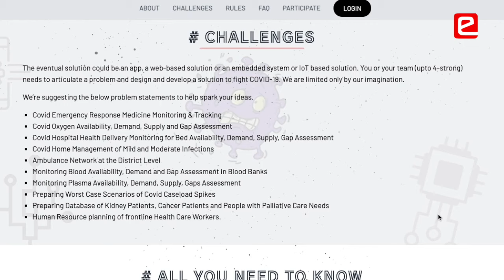e-Yantra Fighting COVID-19 Hackathon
e-Yantra with a mission of Fighting COVID-19 launches e-Yantra Hackathon for our Young Engineers/Innovators !!!

As COVID-19 becomes a matter of global concern, the safety of people across the country and abroad is a matter of top priority. How might we protect our families in the fight against the COVID-19?

Wear your Thinking Hat  and devise a solution which eventually could be an app, a web-based solution, an embedded system or IoT based solution.

The winners of this Hackathon will be rewarded with a cash prize and a chance to work with e-Yantra. Also, the promising solutions will be promoted immediately to further implementation with assurance from Government and Health advisories for the benefit of the larger community.

NO REGISTRATION FEE !!!